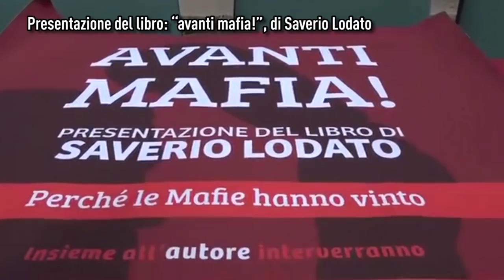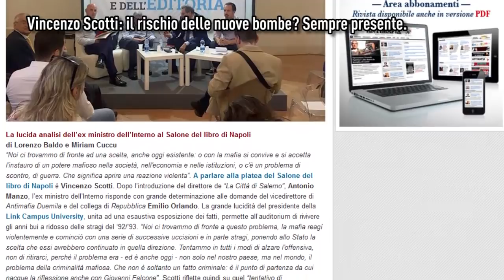Il silenzio è d’oro - 06.06.18 - Rassegna antimafia a cura di Luca Grossi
- Presentazione del libro: “avanti mafia!”, di Saverio Lodato tenutasi Domenica 27 Maggio alla Biblioteca comunale di casa professa.
 - Gli strani lapsus del Generale Mori
 - Scarpinato: i Graviano non parlano per paura di chi ha impedito a Falcone di indagare sui rapporti Gladio-Mafia.
 - Vincenzo Scotti: il rischio delle nuove bombe? Sempre presente.